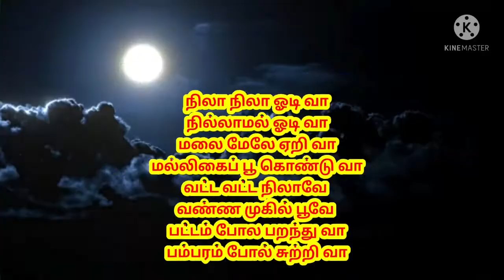Nila nila odi vaa|நிலா நிலா ஓடி வா||from lakshmi akshaya🌚🤱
👶👼🤱chutties special

nila nila odi vaa

enjoy kids👼👶🤱